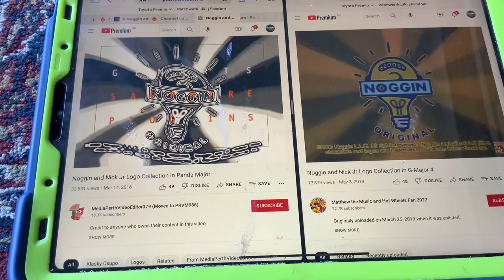(NEW EFFECT) Noggin And Nick Jr Logo Collection In Zebra Cake Major In G Major 16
A.K.A The Audio Of ZebraCakeMajorUp V1
A.KA The Audio Of The Real Original G Major 11
Sounds Like G Major 4 And G Major 7.
How To Make It:
Add Solarize And Edit:
White
(VideoFX)
1st:Gradient Map- Zebra Cake Major
0; R: 0,G B A 0
1; R: 0,G 0 G A 0
(AudioFX)
Classic:
A17, Drums unpitched (minimum echo)
Pitches:
Pitch:0
Pitch:5
Pitch:3
Pitch:8
Video: G Major 16+G Major 4
Audio: G Major 4+G Major 7
G Major 16+Zebra Cake Major=Zebra Cake Major 16